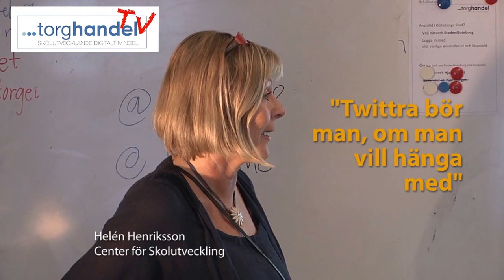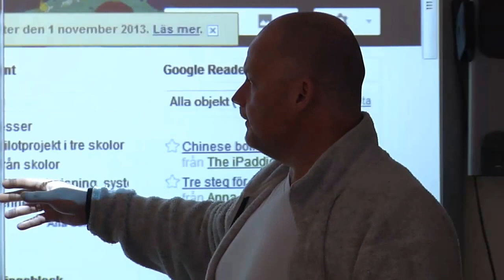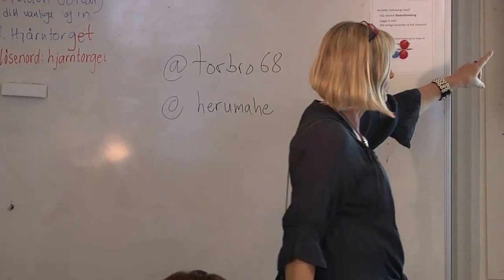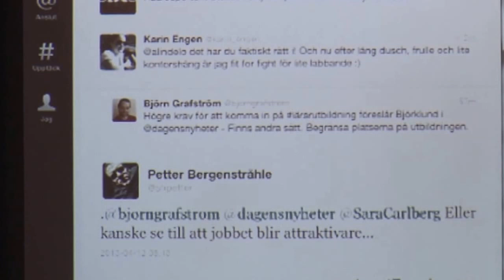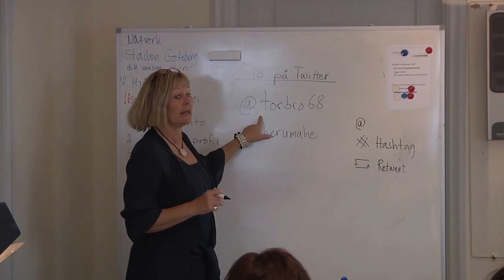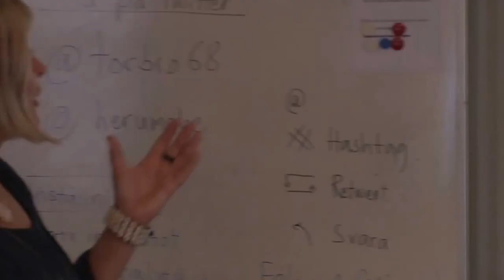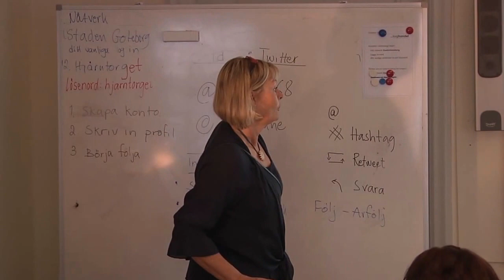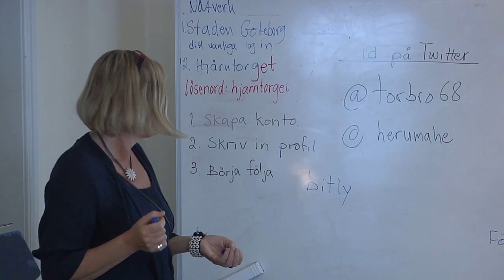Twittra bör man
Torbjörn Broomé, rektor  för Sannaskolan och Helén Henriksson Center för Skolutveckling tipsar om hur man använder Twitter.